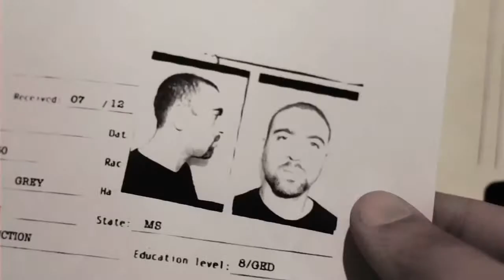Pipi Mil Pupu Dos Lucas